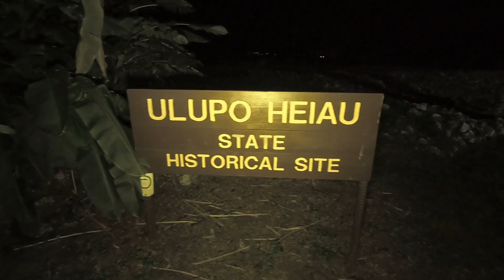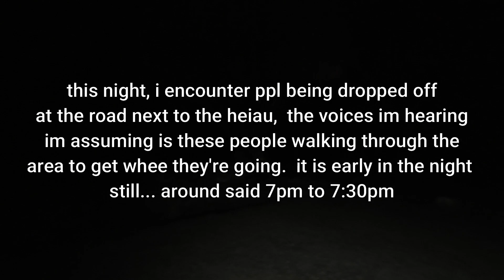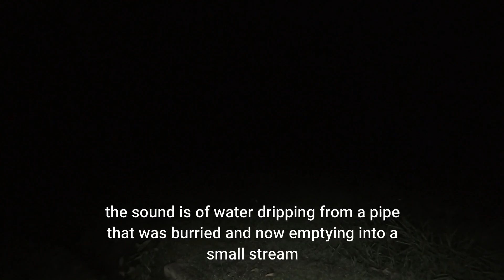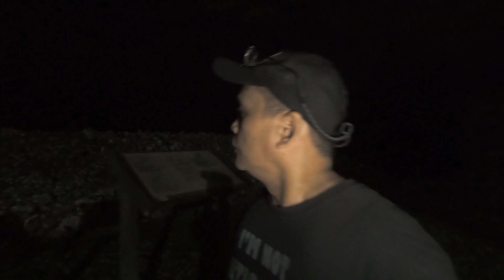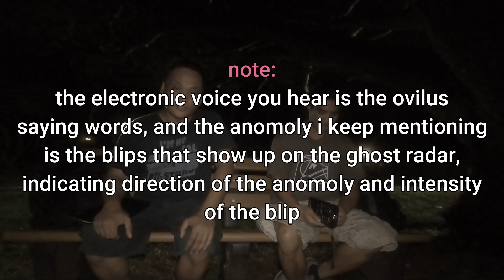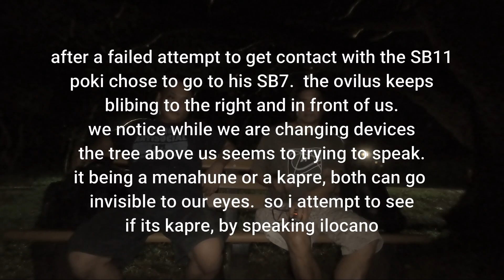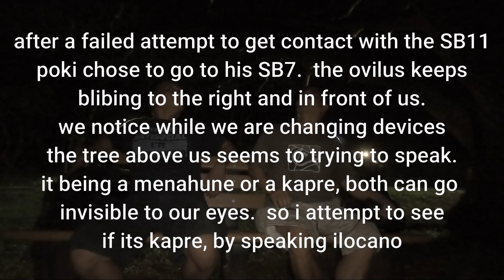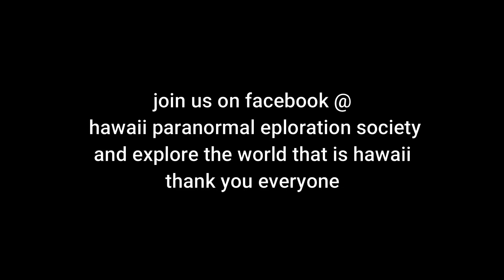ulupo heaiu (hawaii paranormal exploration) episode 23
hawaii paranormal exploration (ulupo heiau)
OMG WAT DAT?! episode 23:

I go to a historical landmark in Kailua Hawaii.  Noted as the second largest heiau on the island of Hawaii, and the largest in regards to the amount of pohaku used to build.  this place is allegedly built by the Menehune, originally an agricultural heiau turned into a luakini heiau.  today its now being returned into its original grandeur.  a spirit box session was done here,  due to mic malfunctions, I had to use the audio from my voice recorder during the spirit box session, sorry.  enjoy

join me at facebook:
hawaii paranormal exploration

live life, live pono